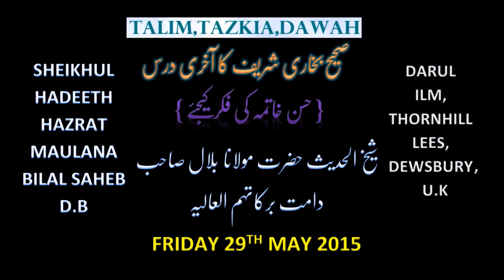Khatm E Bukhari Sharif | Hazrat Sheikh Maulana Bilal Bawa Sahab | Darul Ilm-Dewsbury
Final dars of Sahih Al Bukhari By Sheikh Ul Hadith Hazrat  Maulana Bilal Sahib At DARUL ILM, THORNHILL LESS, DEWSBURY, U.K
صحیح بخاری شریف کا آخری درس - شیخ الحدیث حضرت مولانا  بلال صاحب دامت برکاتہم العالیہ -  حسن خاتمہ کی فکر کیجئے